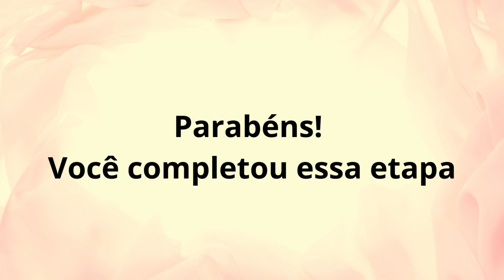Passo a passo da boneca amigurumi Maria Chloé - Corpo (parte 3)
Uma boneca 100% artesanal, em crochê.
Maria Chloé possui 27cm de altura (confeccionada com o material indicado).

2.) Esse padrão está disponível em vídeo aulas através da Plataforma Hotmart

Visite meu site e tenha acesso a todo o meu conteúdo: padrões pagos, gratuitos. e reflexões sobre crochê e experiencias de vida. Te espero lá